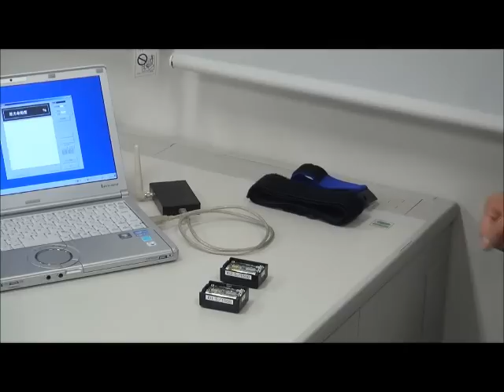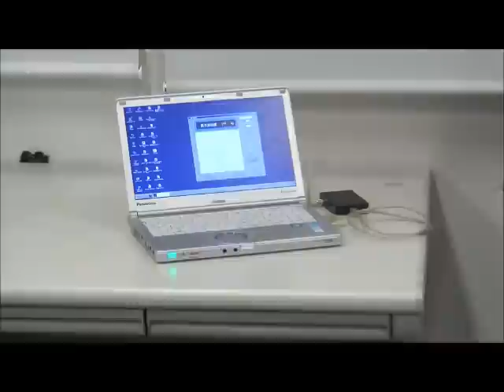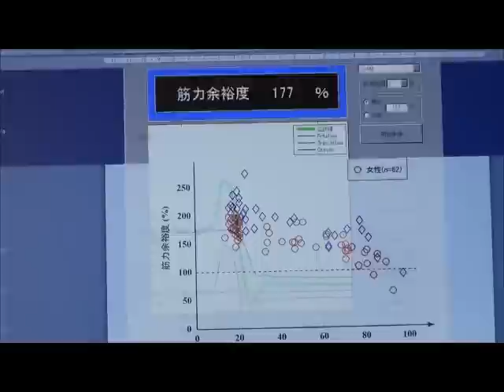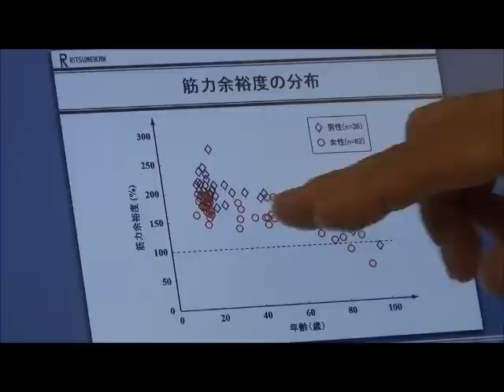立命館 吉岡伸輔助教が高齢者の筋力低下を防ぐ「筋力余裕度計」を開発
スポーツ健康科学部 吉岡伸輔・助教は、日常生活に最低限必要な筋力に対して、どれほど筋力の余裕があるかを測定できる「筋力余裕度計」を開発しました。

「筋力余裕度計」は、一度、中腰の状態から立ち上がる動作を行うだけで測定可能なため、体力が低下した高齢者でも簡単に測定することができます。今後、測定器は各家庭で購入できるよう1万円を切る価格で市販化することを予定しています。

市販化により、家庭にある体組成計と同じような感覚で、手軽に筋力を測定できるようになり、筋力状態に合わせた効果的なトレーニングにつなげることができます。また、病院でのリハビリや、スポーツ分野などでの応用も期待されます。